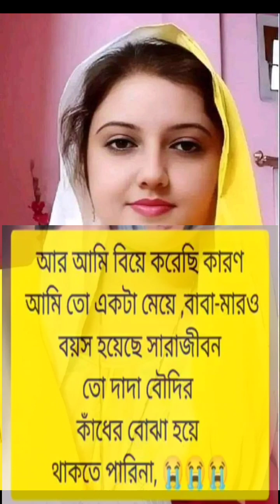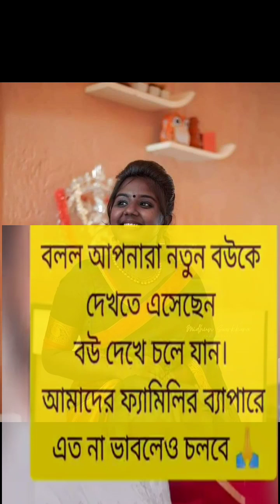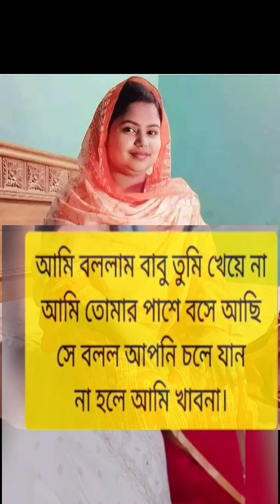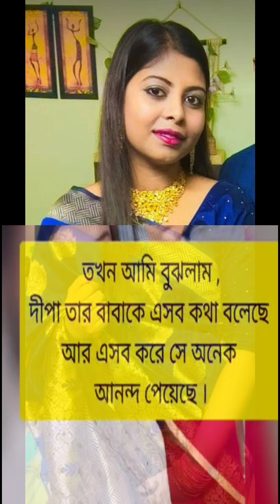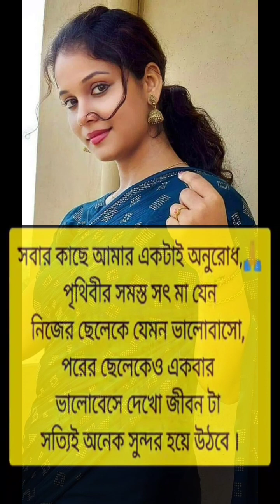একটি মেয়ের জীবন কাহিনি।